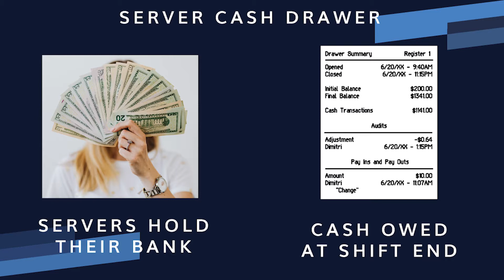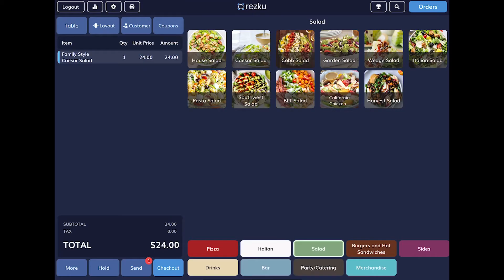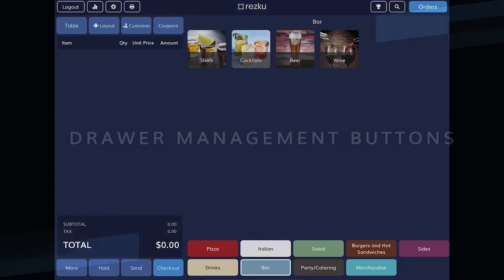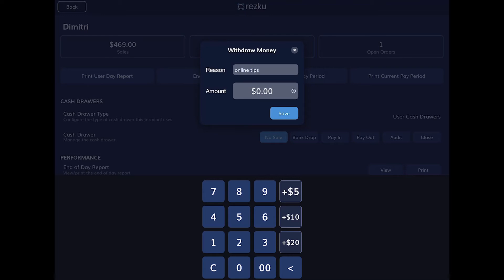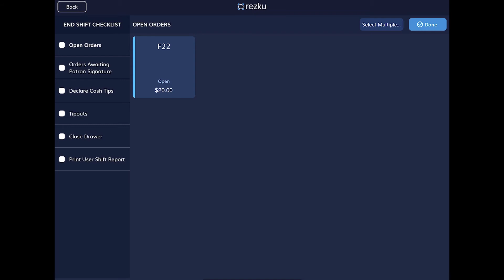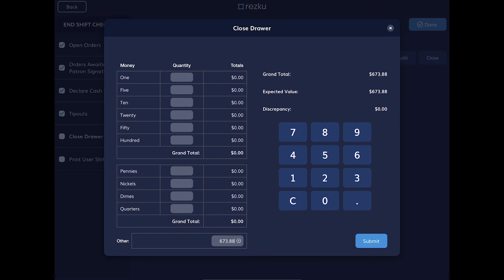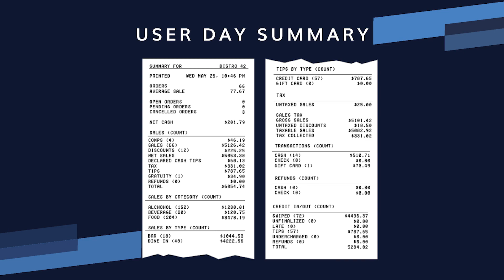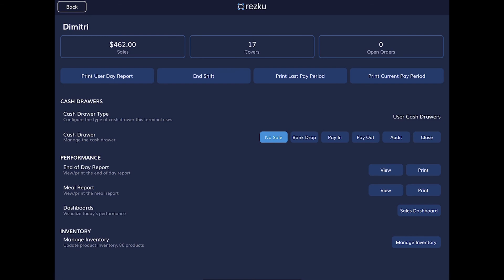Server Drawers & End Shift Checklist | Rezku POS Training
This training video is for users of Rezku's point of sale app. This video is designed to help new users understand how servers in the restaurant manage cash and settle with the restaurant at the end of the day.

Video Chapters:
0:00 Intro
0:30 Server Cash Drawer Defined
1:03 Server Drawer Activity Examples
2:25 Drawer Management Buttons
4:37 End Shift Checklist
5:48 Closing Server Cash Drawers
6:11 End Shift Reports
7:36 Reprinting User Summary Reports
7:55 Summary